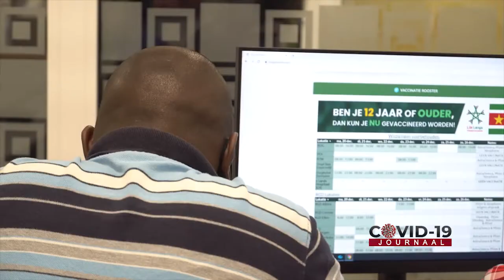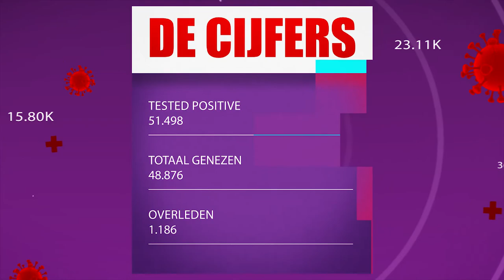COVID 19 Journaal Aflevering 318, DD 22 December 2021